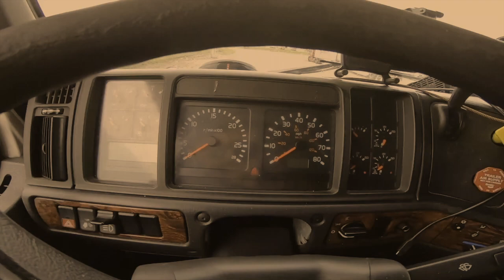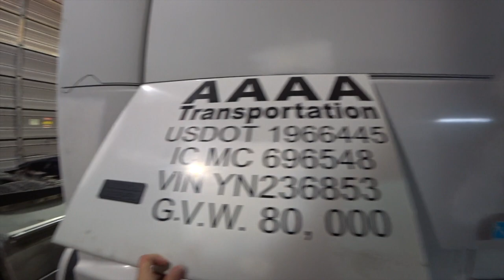Engine Cummins N14 замена двигателя